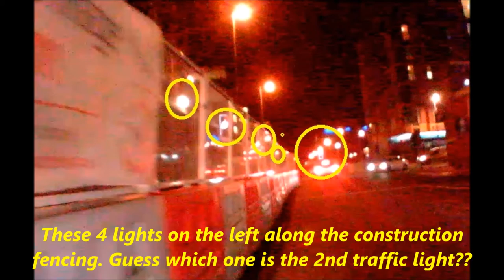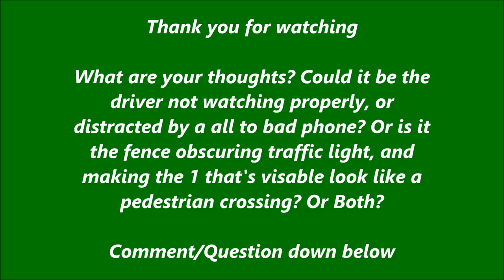Red Light Jump (Blind Traffic Lights?)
On this T-junction there are only 2 signals. One of them that marks the stop line is obscured by construction fencing, which has a dozen orange to red like lights on them. The traffic light behind the fence is only just visible with the red and yellow signals, but it blends in to well with the fence lamps, and I think this is why the driver jumped the red lights.
He attempts to stop for the one which is visible seeming to think its a pedestrian crossing signal